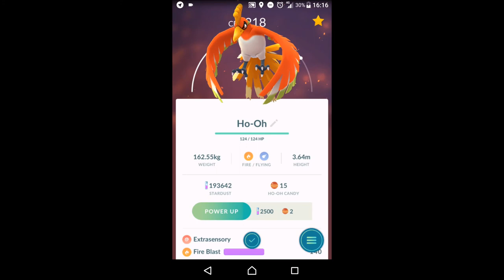Did i catch this 98% IV Ho-Oh with just 7 Premier Balls?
Credit: Nintendo, Game Freak, Creature Inc., TPCi
Original Composition : Junichi Masuda, Go Ichinose
Original Designer : Ken Sugimori
OST - Pokemon Omega Ruby & Alpha Sapphire music

Pokémon is Copyright Gamefreak, Nintendo and The Pokémon Company 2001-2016 All images and names owned and trademarked by Nintendo, Niantic, The Pokémon Company, and Gamefreak are property of their respective owners.